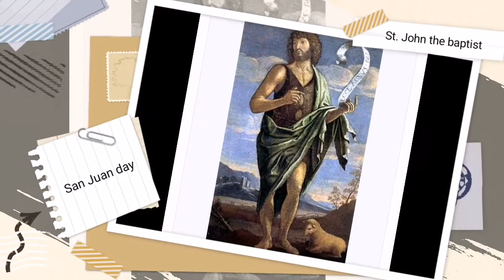Sino si San Juan Bautista | John the baptist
SAN Juan Day saint John the Baptist birthday now
sanjuan Bautista Day
basaan Festival
fiesta Ni san Juan
ang taga pag Binyag
john the Baptist
feast day
basaan Ritual
basaan Rites in the philippines
church Related Occasion
saint John the baptist
celebration OF SAN juanday
celebration OF Saint John the Baptist

Sa pagdiriwang ng kaarawan ni st. John the baptist ay sama sama nating sariwain at kilalanin ang isa mga santo na nagbigay daan sa ating pagiging katoliko.

Si San Juan Bautista ang gumawa ng Daan at nag binyag sa ating Panginoong Hesukristo bago pa ito mangaral sa mundo.

Ang pagbautismo ay simbolo at sagradong sakramento sa ating mga katoliko.

Ano ang reaksyon at tanong mo sa vid yung ito?

Maraming salamat.

photos and music of this video are not mine.

Nomz mat